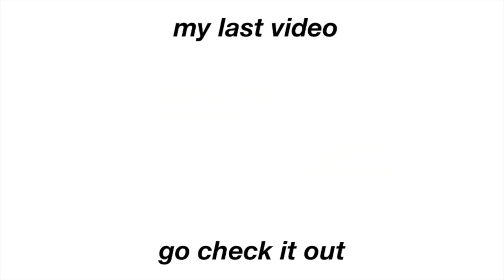SENIOR PHOTOS YAY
i had the best time ever thank you dave!!

xoxo, Elle